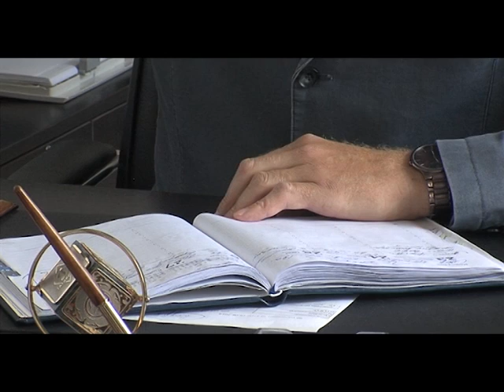20 06 2014 Моя Удмуртия Новости спорта